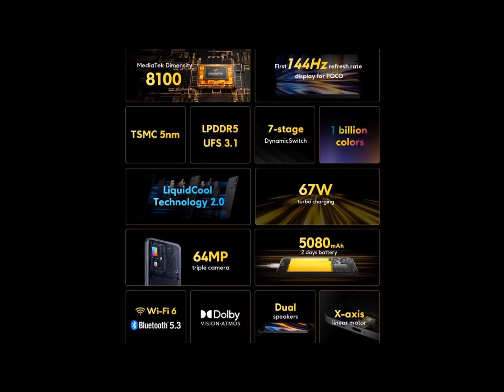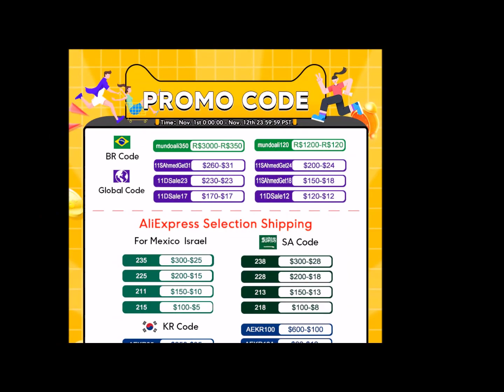POCO M4 Pro 4G Smartphone Review's 2023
Best POCO M4 Pro 4G Smartphone Reviwes 2023

1. POCO M4 Pro

2.POCO M4 Pro

3. POCO M5s

4.POCO M5

5. POCO X4 GT